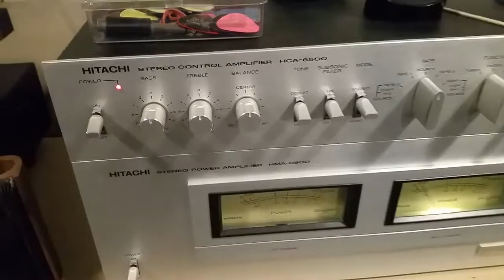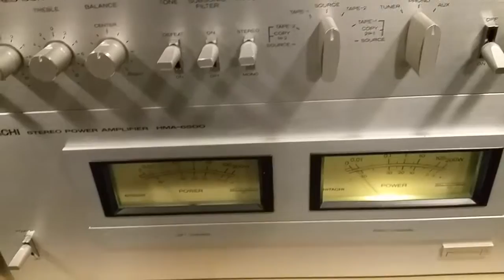Dual 704 turntable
Just got my old Dual turntable fixed after many years . Enjoying listening to my records again